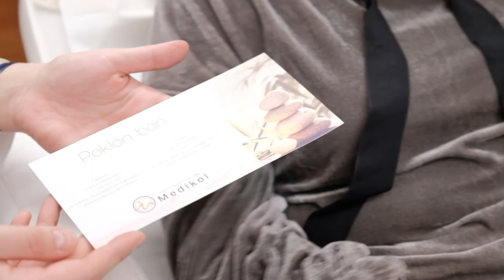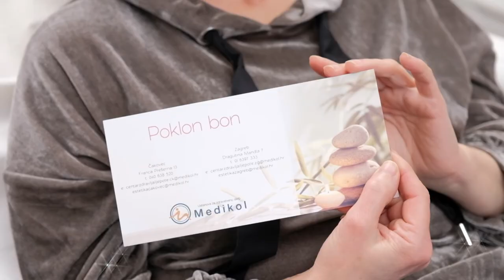Celebrity makeover by Boris Kosmač - gošća Ksenija Pajić - centar za estetsku medicinu Medikol